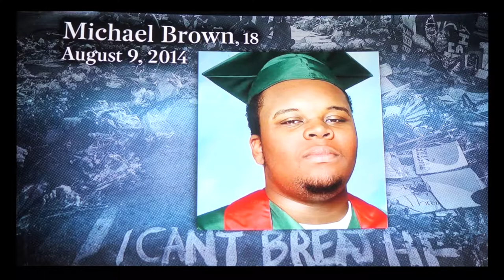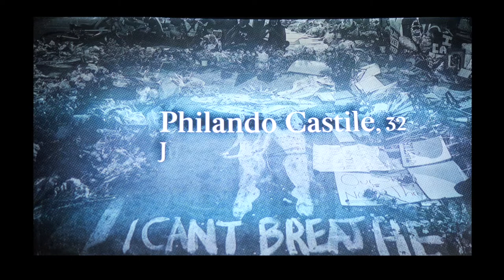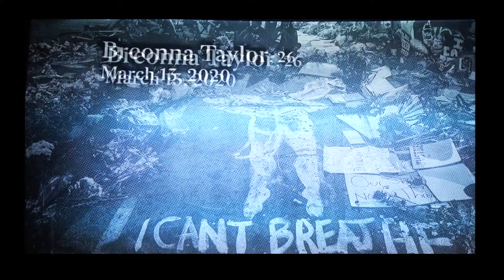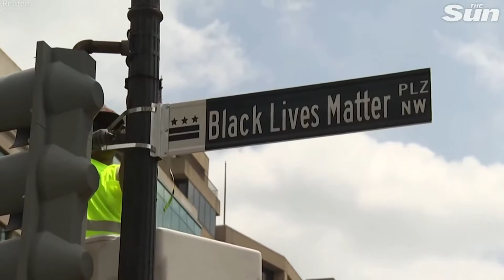"What's Goin' On" - featuring Ben Bagby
Lyrics by Marvin Gaye - Music by Ben Bagby - All Music & Vocals created by Ben Bagby - Video by Ben Bagby - Additional Lyrics by Ben Bagby